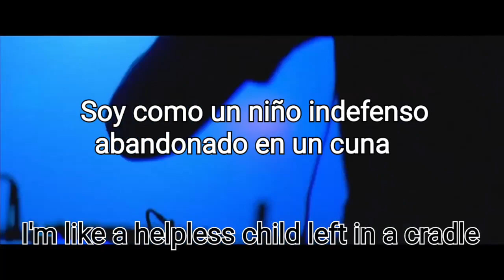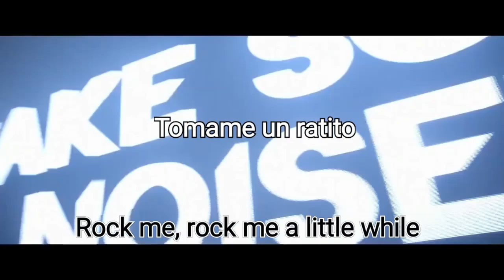Avicii- Take Me In Your Arms (Rock Me) (Sub Español) (JADICII B EDIT)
Unreleased. (Avicii Remix)

2014 Avicii Music AB, under exclusive license to
Universal Music AB

Producer: The Isley Brothers
Producer, Studio Personnel: The Isley Brothers
Associated Performer, Vocals: Eddie Holland